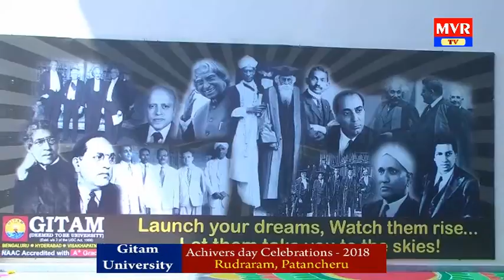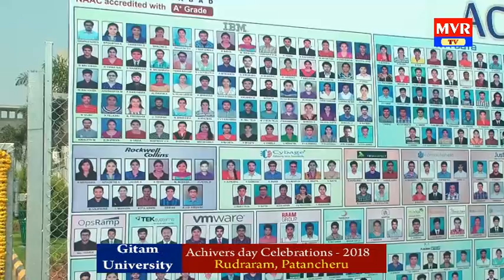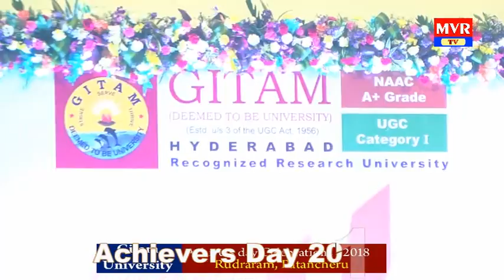Gitam University Achivers day 2018